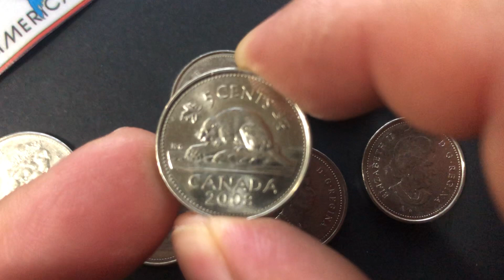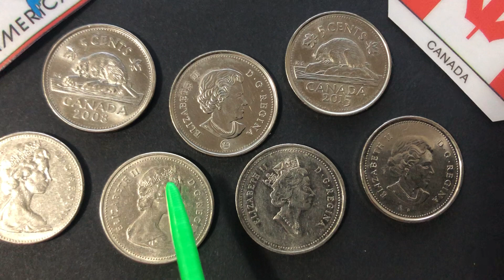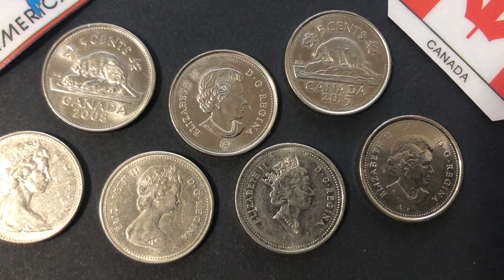Moneda 5 centavos Canadá 1953-2021 “Castor”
Conoce este clásico e interesante ejemplar del país de Canadá.
Su motivo principal este animalito llamado Castor.